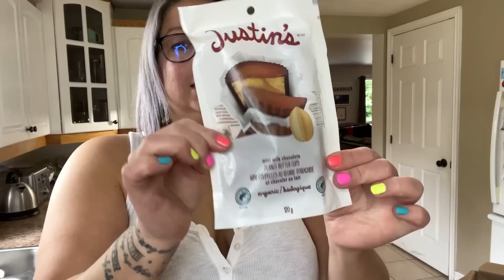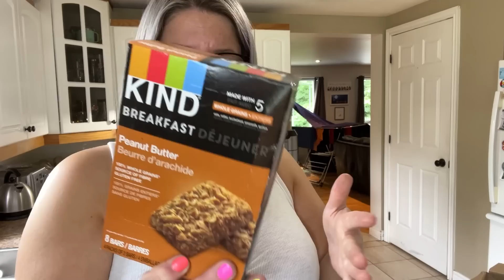PCOS Weight Loss Help! It's Now OR Never (i may lose my vision)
💜 Miranda xo